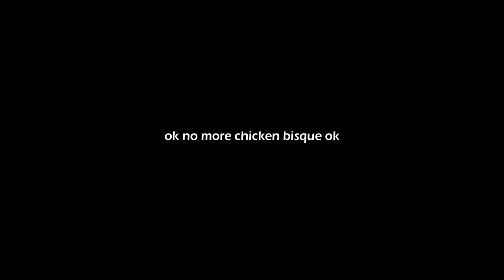pro heroes react to "chicken bisque" || BNHA/MHA ☆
sigh no more chicken bisque after dis fr

✧･ﾟ: *✧･ﾟ:*✧･ﾟ: *✧･ﾟ:*✧･ﾟ: *✧･ﾟ:*✧･ﾟ: *✧･ﾟ:*